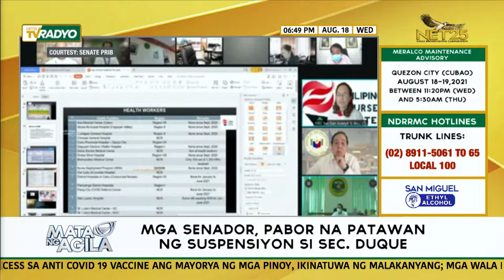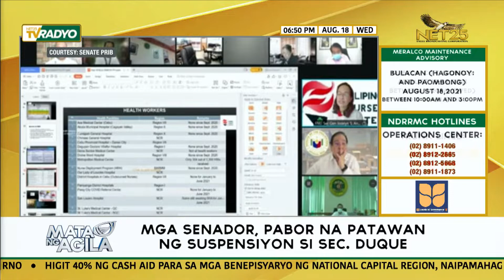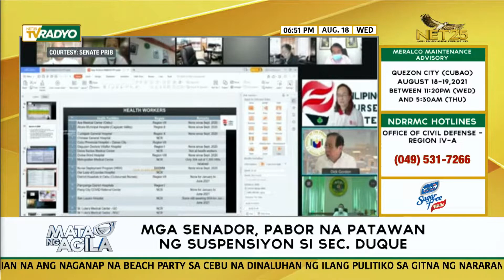Mga senador, pabor na patawan ng suspensiyon si Sec. Duque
Kung ang mga senador ang tatanungin, dapat patawan na rin ng suspension ng Office of Ombudsman si Health Secretary Francisco Duque. Ito’y dahil aniya sa kapabayaan kaya nagkaroon ng difficiency sa paggastos ng kanilang Covid response fund batay sa report ng COA.